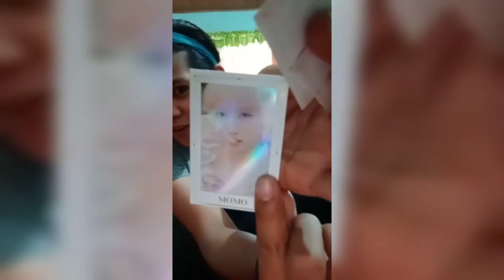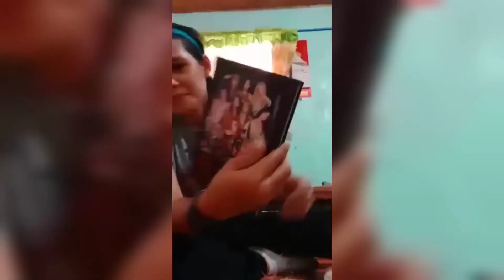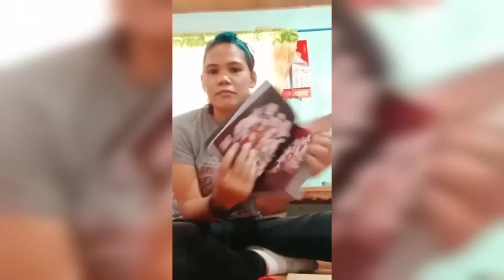MY SISTER'S UNBOXING OF MORE AND MORE TWICE ALBUM. KPOPFAN